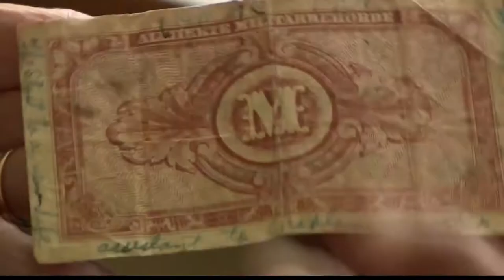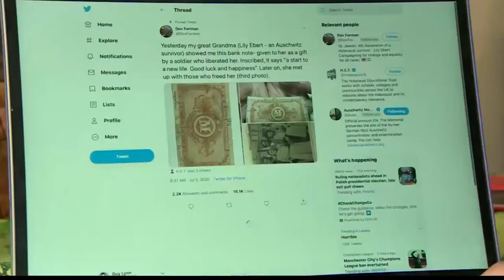Holocaust survivor reunited with soldier who liberated her